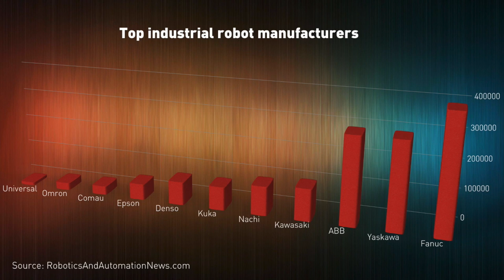Industrial robots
[:-:] This is a short video about robots in the industrial sector, which is the largest market for robots – with applications in automotive, electronics or electrical, metal fabrication, and many other segments.